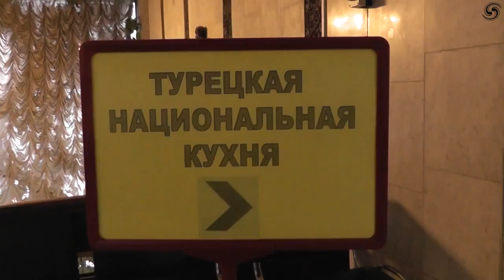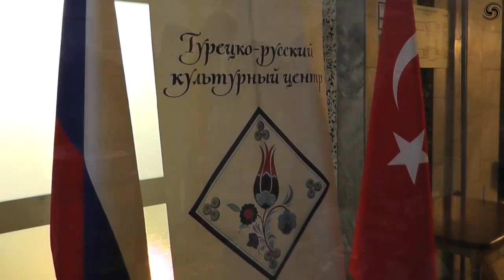День турецкой культуры в ДК 'Салют'